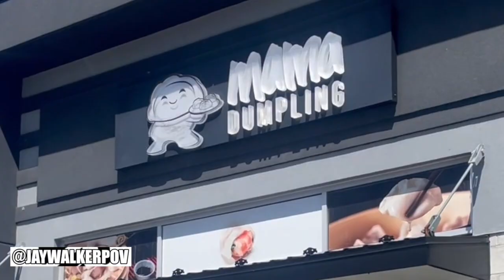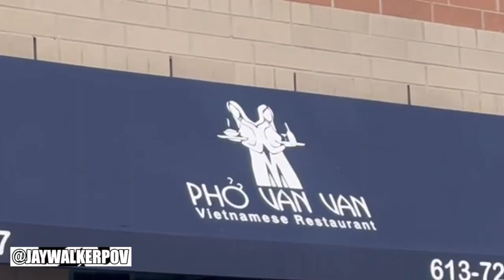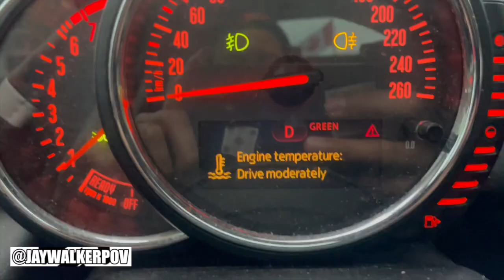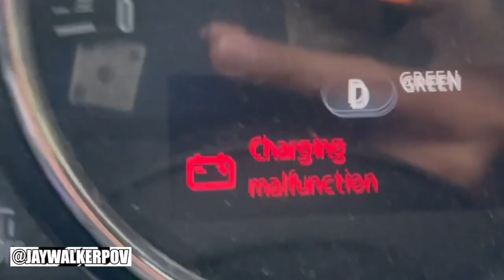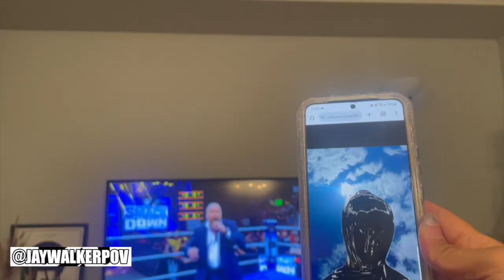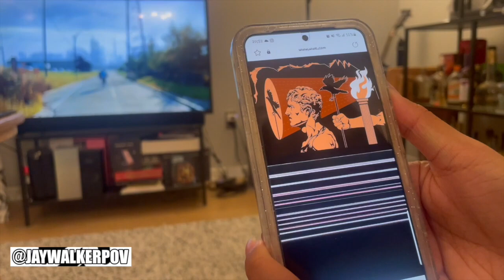JWPOV Live From Last Week Ep 174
Welcome fellow JayWalkers to the 174th Episode of JWPOV Live From Last Week, a show featuring the daily life of JayWalkerPOV in a weekly episode.  This episode shot in Mid-April features poutine, RAW highlights, Montreal hike, Schwartz, visit to Carta, visit to Sister in Ottawa, Mini car troubles, WWE glitches, indoor vball, The Fry, North York Centre Paper Lanterns, busy shifts, HK Happy Meal, & bday greets.

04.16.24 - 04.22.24